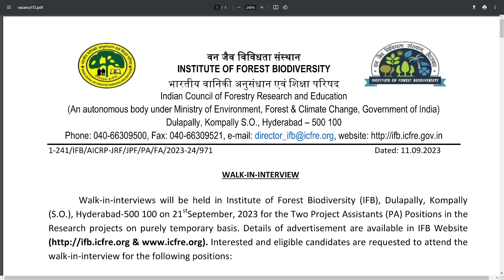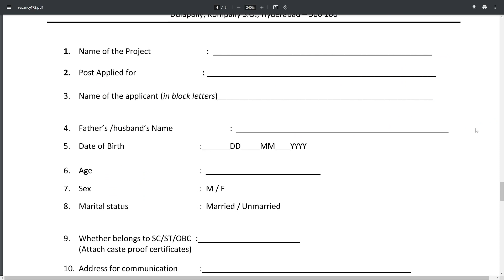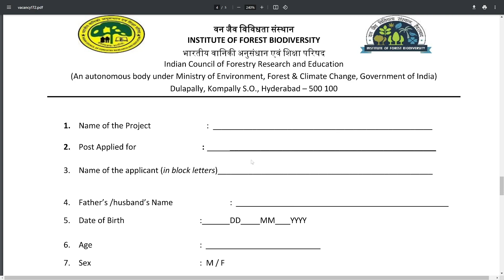Institute of Forest Biodiversity Hyderabad Recruitment 2023 | ICFRE IFB Hyderabad Jobs 2023 | Telugu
Institute of Forest Biodiversity Hyderabad Recruitment 2023 | ICFRE IFB Hyderabad Jobs 2023 | Telugu Job Portal

Indian Council of Forestry Research and Education (ICFRE), Institute of Forest Biodiversity (IFB) Hyderabad, conducting walkin interview for the Two Project Assistants (PA) Positions in the Research projects .